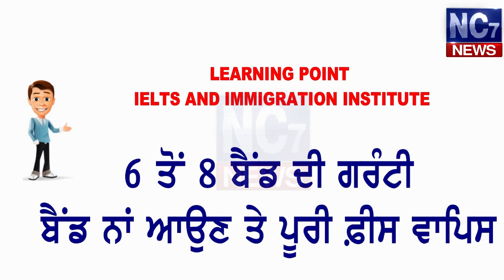PSEB ਦੀ ਨਵੀਂ ਕਰਤੂਤ ਆਈ ਸਾਹਮਣੇ || ਦੇਖੋ ਪੂਰੀ ਖ਼ਬਰ || Nc7News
1. punjab deya badiya khabran
2. desh deya badiya khabran
3. aaj di pehli khabar
4. punjab focus news
5. punjabi news bulletin
6. punjabi video news live in punjabi